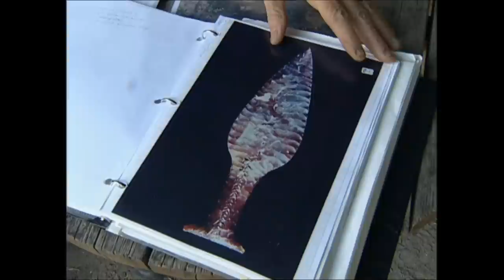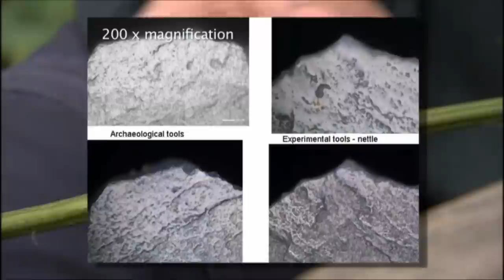Challenges of the Past - Experimental Archaeology in Lejre (FULL version)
Full DVD from Lejre about challenges of the past...